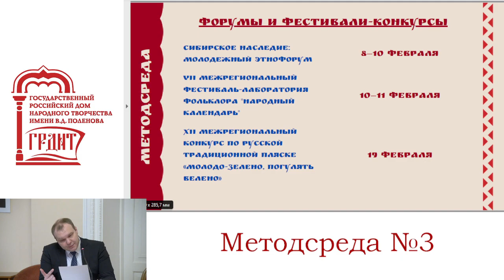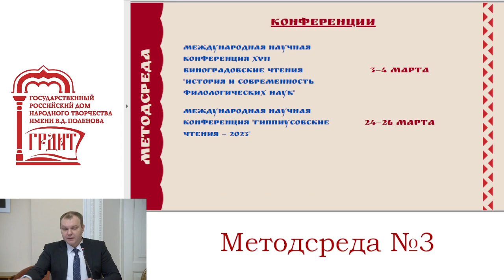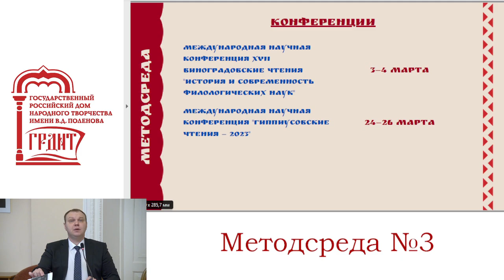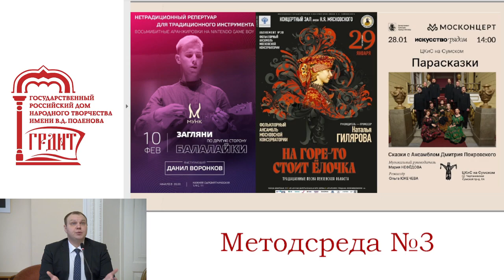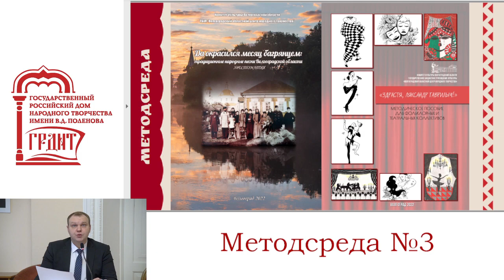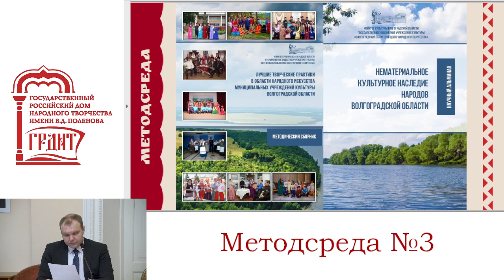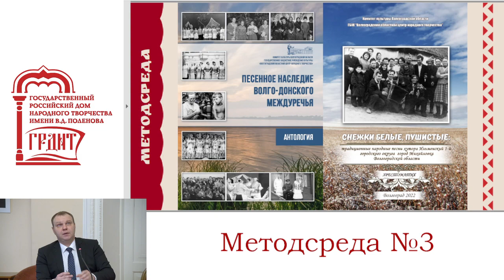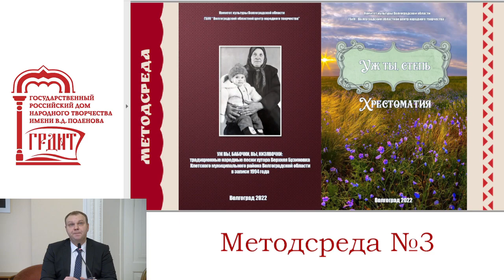Методсреда. Вып 3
Методсреда. Вып. 3. Ведущий Дмитрий Морозов

Цикл передач о процессах, мероприятиях, изданиях и актуальных проектах в сфере традиционной народной культуры

ОБСУЖДАЕМЫЕ ВОПРОСЫ

I. Лекции и дискуссионные площадки
Особенности свадебного обряда села Секирино Скопинского района Рязанской области
Проводы зимы в контексте греческой и русской культуры

II. Форумы и фестивали-конкурсы
Сибирское наследие: молодежный этнофорум
VIII Межрегиональный фестиваль-лаборатория фольклора «Народный календарь»
XII Межрегиональный конкурс по русской традиционной пляске «Молодо-зелено, погулять велено»
Всероссийский конкурс этнической музыки «Вся страна»
Международный фестиваль этнической музыки и ремесел «Мир Сибири»

III. Конференции
II Всероссийская научно-практическая конференция «Специфика работы с детьми в сфере фольклорного и сольного народного исполнительства. Опыт. Теория. Практика»
Межрегиональная конференции «Традиционный народный костюм: история и современность»
Международная научная конференция XVII Виноградовские чтения «История и современность филологических наук»

IV. Концерты
Даниил Воронков «Загляни по другую сторону балалайки»
Фольклорный ансамбль Московской государственной консерватории «На горе-то стоит ёлочка»
Ансамбль Дмитрия Покровского «Парасказки»

V. Выставки
Выставка традиционного костюма Рязанской области из собрания Сергея Глебушкина «Есенинская Русь»

VI. Издания
Волгоградского областного центра народного творчества
🔹Да окрасился месяц багрянцем: традиционные народные песни Волгоградской области: хрестоматия [Ноты] / Сост.: С. Ю. Пальгов. Волгоград: ГБУК «ВОЦНТ», ИП Никулина М.Г., 2022.
🔹«Здрастя, Ляксандр Гаврилыч»: Методическое пособие для фольклорных и театральных коллективов / Сост.: С.Ю. Пальгов, В.С. Воронченко. Волгоград: ГБУК «ВОЦНТ», ООО «Деловой Стиль», 2022.
🔹Пальгов С.Ю., Шилкин В.А. Календарные обряды Волжского Понизовья и Подонья (по материалам фольклорных экспедиций) / С.Ю. Пальгов, В.А. Шилкин. Изд. 3-е, исправл. и дополн. Волгоград: ГБУК «ВОЦНТ», ООО «Деловой Стиль» 2022.
🔹Культурное наследие народов России: традиции и современность: Сборник материалов Всероссийской научно-практической конференции (7-8 октября 2022 г., г. Волгоград) / Отв. ред. С.Ю. Пальгов. Волгоград: ООО «Деловой Стиль», 2022
🔹Лучшие творческие практики в области народного искусства муниципальных учреждений культуры Волгоградской области: Методический сборник / Сост. С.Ю. Пальгов. Волгоград: ГБУК «ВОЦНТ», ООО «Деловой Стиль», 2022.
🔹Нематериальное культурное наследие народов Волгоградской области: Научный альманах / Сост. С.Ю. Пальгов. Волгоград: ГБУК «ВОЦНТ», ООО «Деловой Стиль», 2022.
🔹Песенное наследие Волго-Донского междуречья: Антология / Сост. С.Ю. Пальгов. Волгоград: ГБУК «ВОЦНТ», ООО «Деловой Стиль», 2022.
🔹Снежки белые, пушистые: традиционные народные песни хутора Ильменский 1-й городского округа город Михайловка Волгоградской области в записи 1989–1991 годов: хрестоматия [Ноты] / Сост.: С.Ю. Пальгов. Волгоград: ГБУК «ВОЦНТ», ООО «Деловой Стиль», 2022.
🔹Уж вы, бабочки, вы, кизявочки: традиционные народные песни хутора Верхняя Бузиновка Клетского муниципального района Волгоградской области в записи 1994 года: хрестоматия [Ноты] / Сост.: С.Ю. Пальгов. Волгоград: ГБУК «ВОЦНТ», ООО «Деловой Стиль», 2022.
🔹Уж ты, степь: Хрестоматия [Ноты] / Сост.: С.Ю. Пальгов. Волгоград: ГБУК «ВОЦНТ», ООО «Деловой Стиль», 2022.